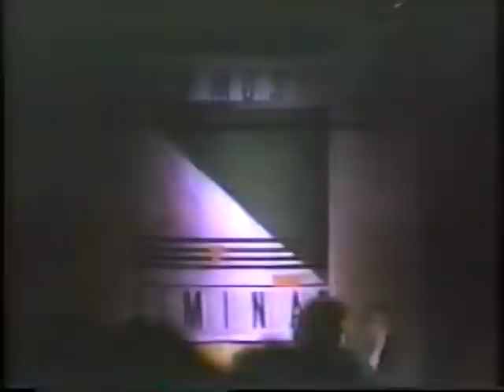Cycle Sluts From Hell/Throbs Cat Club NYC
Local NY Cable Access show "Overnight Sensations" interviews Cycle Sluts From Hell backstage at the legendary Cat Club, The Throbs perform onstage, Joey Ramone is featured for 30 seconds.